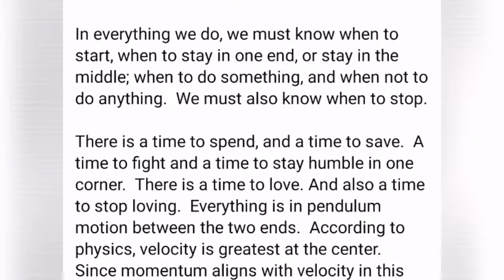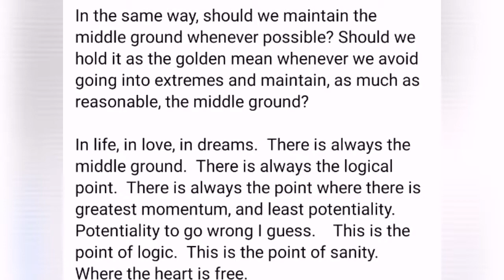100 MEANINGFUL DAYS - OF PENDULUMS AND MAINTAINING THE MIDDLE GROUND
There's always a time for everything under heaven. These lines stuck by me as a kid since it was the first book I fully read. Makes one cynical huh?  I don't know. Maybe wise also. Hopefully.

From 5 years ago. One Hundred Meaningful Days